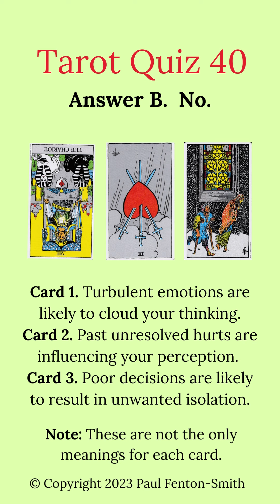Tarot Quiz 40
When asking specific questions of the tarot, it's possible to receive a yes, no or maybe answer. This video shows all three options as answers to a clear question, clarifying each card's meaning.  It's part of a series I use in tarot training with students, so why not try them all?